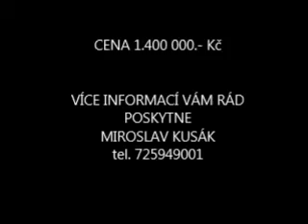Prodej RD 6+1/garáž, HB, 200 m2, Hlučín-Darkovičky, ul.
Kód zakázky: 921/2706, Prodej RD 6+1/garáž+hospod. budova, užívaný od r.1956 v Hlučíně Darkovičkách, ul. K Boru. Dům, který NENÍ situován v záplavovém území má sklep - 112 m2 (kotelna ÚT, 2x sklad - plyn. kotel), 1.NP - 123 m2, zádveří, chodba, 3x pokoj, kuchyň, koupelna s WC (po rekonstrukci), 2.NP - 123 m2, chodba, 3x pokoj, koupelna + WC - chybí omítky, zimní zahrada, 2x podkrovní místnosti vhodné jako pracovna nebo šatna, dále v domě - nové elektro a topení (viz. foto), částečně výměna oken, podlahy betonové + OSB desky, PVC a dlažba, zdivo tl. 45 cm, střecha sedlová (krytina osinkocementové šablony - původní), krov - dobrý stav, vytápění plynem + TP, stavební a technický stav - podprůměrný , VHODNÝ K DOKONČENÍ REKONSTRUKCE. Příslušenství domu tvoří přípojka vody, kanalizace, žumpa, plynu, elektro, kopaná studna (6 m), celkový pozemek je 957 m2 oddělený vysokým porostem od hlavní silnice, kde je zast. BUS směr OVA, Hlučín. Velice dobrá investice za cenu bytu 3+1 (možno dvě bytové jednotky, podsklepeno, garáž, hospodářské prostory (47m2) a to vše na necelých 1000 m2 pozemku). Inzerát najdete zde